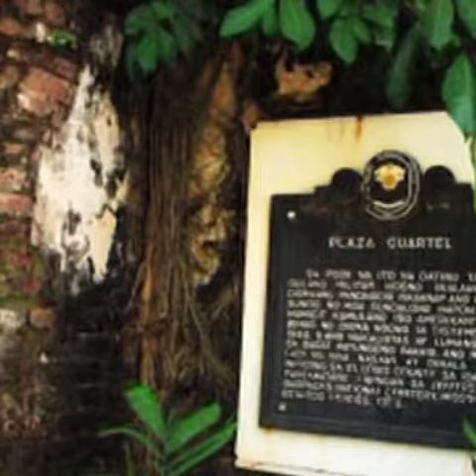We Remember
"To those who fought, to those who tried, to those who gave their very lives. We Remember."

Let us remember our fallen brothers and sisters who fought for our freedom in “A Salute to Valor: Palawan – 70 Years of Freedom.”

‪#‎PalawanLiberation2015‬ ‪#‎SalutetoValor‬ ‪#‎LostPiecesPH‬ ‪#‎VisitPH2015‬ ‪#‎VisitPhilippines2015‬ ‪#‎ItsMoreFuninthePhilippines‬ ‪#‎Veterans‬ ‪#‎Palawan‬ ‪#‎Soldiers‬ ‪#‎Massacre‬ ‪#‎NCIS‬ ‪#‎SAF‬ ‪#‎ProudPinoy‬ ‪#‎WW2‬ ‪#‎AFP‬ ‪#‎Military‬ ‪#‎Navy‬ ‪#‎PhilippineAirforce‬ ‪#‎Heroes‬ ‪#‎SalutetoFallenHeroes‬ Freedom ‪#‎MilitaryMonday‬

Video clips from Jungleer documentary by Ltc. Alisha Hamel of the Center for Military History, Dr. Ricardo T. Jose of the University of the Philippines, and the U.S. National Archives